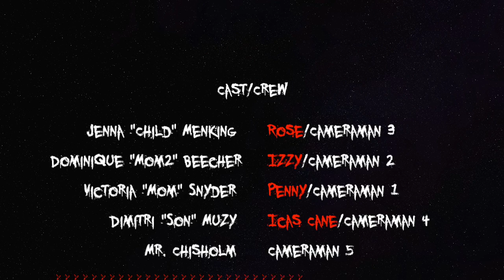Icas Cane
Icas Cane, Film Project 2 for Video Production 1 at Thompson Valley High School.